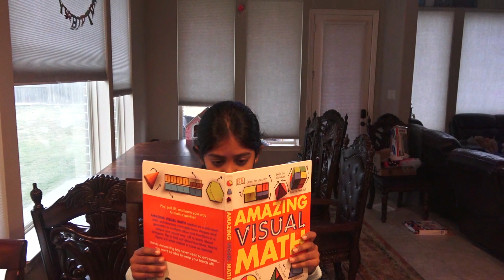kollai konda korona final version